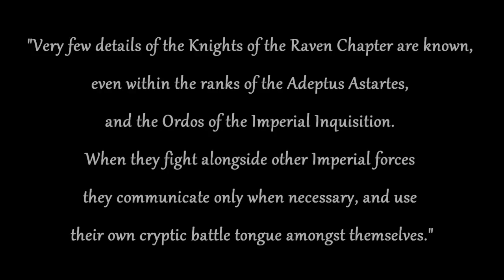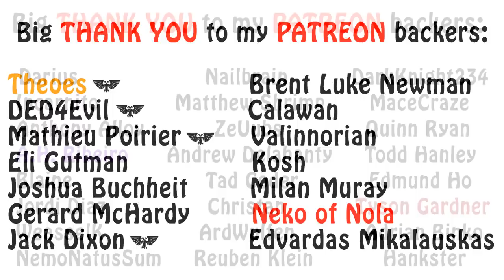Warhammer 40k Lore - Knights of the Raven, Space Marine Chapters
In this episode I talk about a successor of the Raven Guard, known as the Knights of the Raven chapter. Enjoy!!!